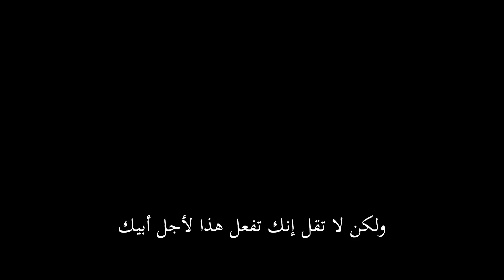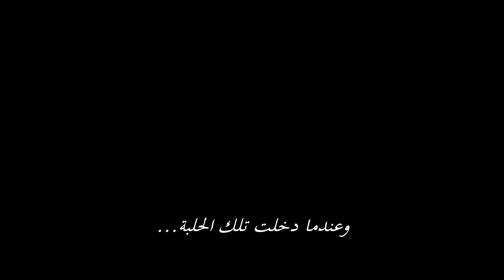Creed II - Official Trailer II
See the new Creed2 trailer now. In cinemas November 29!

Life has become a balancing act for Adonis Creed. Between personal obligations and training for his next big fight, he is up against the challenge of his life. Facing an opponent with ties to his family’s past only intensifies his impending battle in the ring. Rocky Balboa is there by his side through it all and, together, Rocky and Adonis will confront their shared legacy, question what’s worth fighting for, and discover that nothing’s more important than family. Creed II is about going back to basics to rediscover what made you a champion in the first place, and remembering that, no matter where you go, you can’t escape your history. US Release Date: November 29, 2018 Director: Steven Caple Jr. Cast: Michael B. Jordan, Sylvester Stallone, Tessa Thompson, Phylicia Rashad, Wood Harris, Andre Ward, Florian “The Big Nasty” Munteanu, Dolph Lundgren, Russell Hornsby Writer: Sylvester Stallone Producers: Irwin Winkler, Charles Winkler, William Chartoff, David Winkler, Kevin King-Templeton, Sylvester Stallone Executive Producers: Ryan Coogler, Michael B. Jordan, Guy Riedel Distributor: MGM, Warner Bros. Pictures